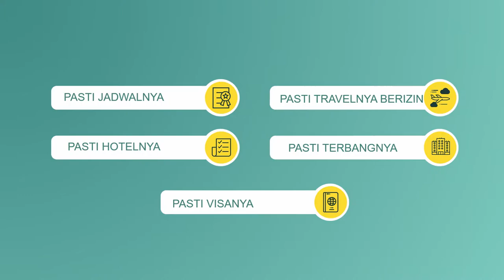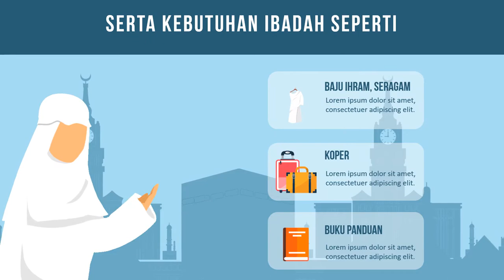Jasa Video Travel Haji & Umroh, Company Profil Tour Travel Madinah & Mekkah (Haji), Umrah Mozaik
KUMPULAN CONTOH VIDEO KAMI
2. CONTOH VIDEO FASHION SHOW
5. CONTOH VIDEO PERSONAL BRANDING
7. CONTOH VIDEO COMPANY PROFILE
8. CONTOH VIDEO PROMOSI MASAKAN
9. CONTOH VIDEO IKLAN KENDARAAN
10. CONTOH VIDEO UCAPAN, UNDANGAN